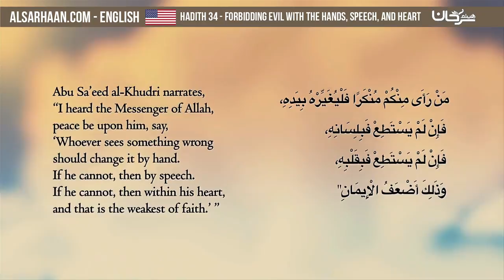Hadith 34 Forbidding Evil with the Hands, Speech, and Heart